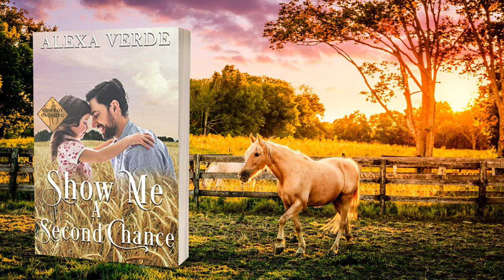Show Me a Second Chance (full audiobook) by Alexa Verde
A single-dad cowboy, a woman with a secret who left him, and a second chance at love neither of them expects… A sweet, clean, wholesome romance with a happily-ever-after!

Frightened by a possible stalker, a big-city marketing manager flees to her uncle's B & B in the small town where she once felt safe. A place where neighbors know each other and where she fell in love with a hometown hero over two decades ago. Only now, that handsome cowboy is a large ranch owner with a little daughter and soul-deep scars left by his alcoholic ex-wife. Kimberly Byrd made mistakes that will haunt her for the rest of her life. Can she allow herself to love and be loved again?

Broken heart or not, Mac Clark can't leave a woman in danger. Old feelings rekindle, but he has a precious daughter to think about now. As he discovers shocking secrets in Kimberly's life, can he hope that he or his child wouldn't get hurt for the second time?
Welcome to Cowboy Crossing, a small town in the Show Me State where swoon-worthy single dad cowboys fall for strong-willed forty-something women, though sometimes those rugged handsome men might need a nudge—or a push.